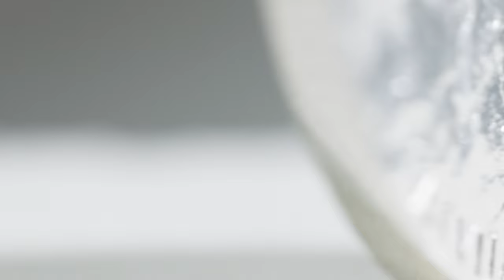Izstāde "Vērtību zīmes" - MŪSU LATVIJA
Latvijas Bankas simtgadei veltītā izstāde, kas tapusi sadarbībā ar Latvijas Nacionālo mākslas muzeju, aicina novērtēt naudu ne vien kā racionālās saimnieciskās pasaules neatņemamu sastāvdaļu, bet arī kā paliekošu kultūrvēsturisku simbolu, latviešu tautas vēstures un garīgo vērtību iemiesojumu.
Par izstādes sadaļu "MŪSU LATVIJA" stāsta mākslas zinātniece Ramona Umblija.
Izstāde 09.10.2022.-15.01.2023. apskatāma Latvijas Nacionālajā mākslas muzejā.
Monētas stāsta, atklāj un pārsteidz!